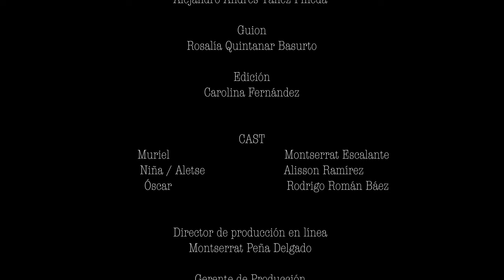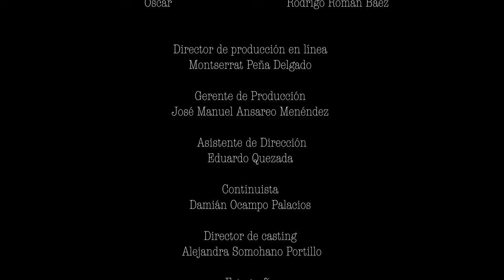Short Film - "Él, el amor de mi vida" (2022)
Director Alejandro Yáñez
Screenwriter Rosalía Quintanar
Line/Executive Producer Montserrat Peña